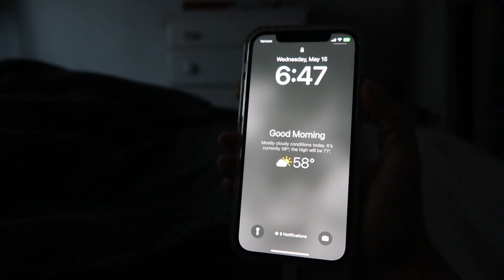IM HOSTING A WELLNESS RETREAT !!! bts, meetings, photo shoots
Watch:

 • Time To Talk Ft. Dave Marriner - Say ...